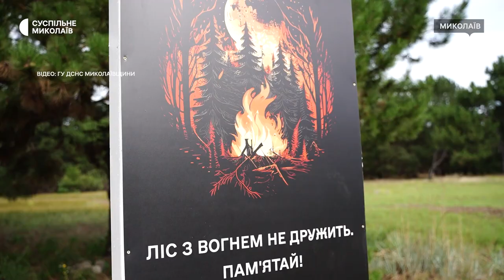Пожежі у лісі. Миколаївські рятувальники відпрацювали навички гасіння займань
У Матвіївсько-Баловнянському лісовому урочищі відбулися спільні тактико-спеціальні навчання між миколаївськими рятувальниками та лісівниками. За допомогою спецавтомобілів, квадроциклів та квадрокоптерів відпрацьовували гасіння пожежі хвойного настилу.